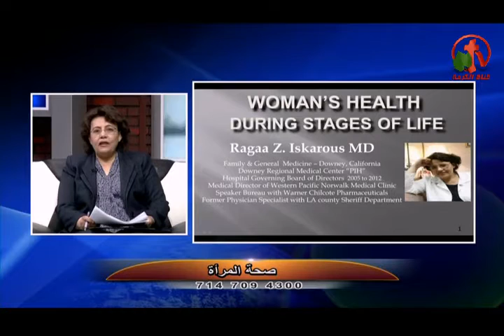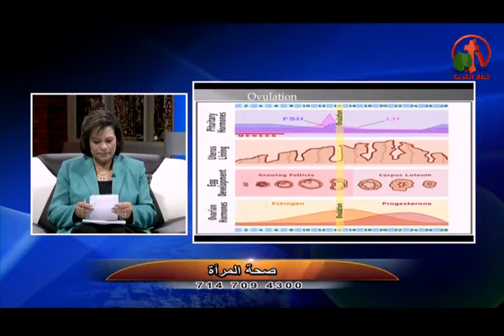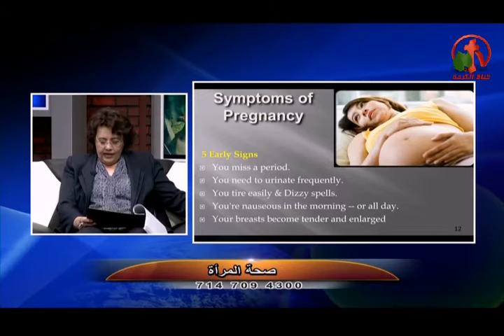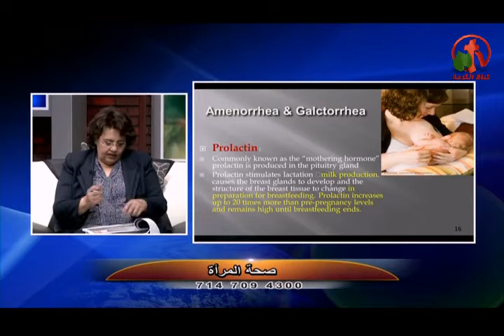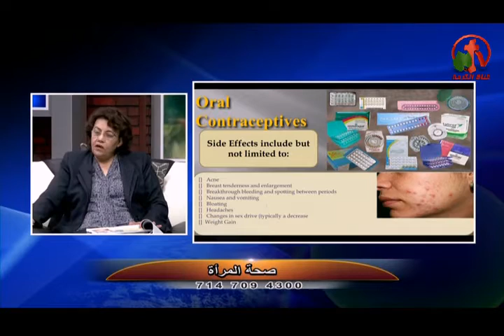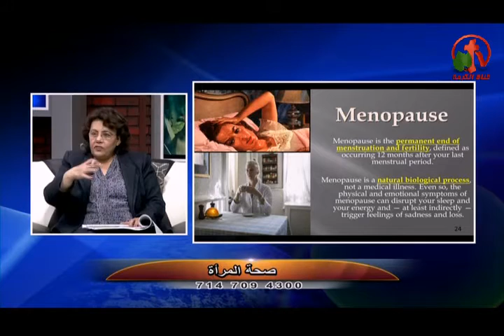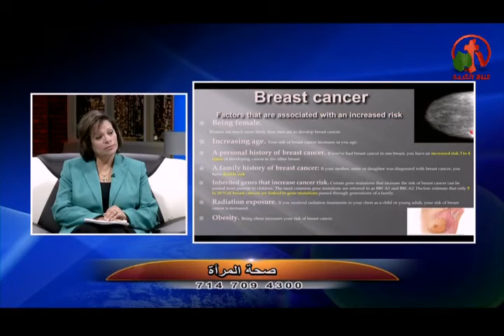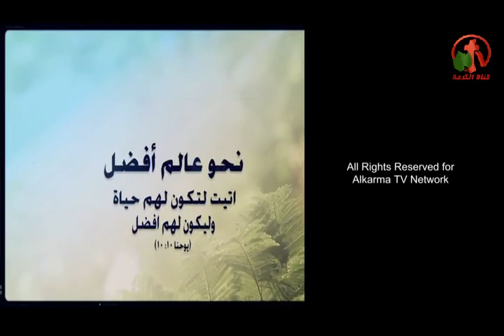صحة المرأة - نحو عالم أفضل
بث مباشر علي قناة الكرمة 28 أكتوبر 2015
أعداد وتقديم: الأخت مرفت فوزي
ضيفة الحلقة: د. رجاء أسكاروس
Women's Health - Towards a better world
Live broadcast on Alkarma tv channel October 28, 2015
Prepare and submit: Sister Mervat Fawzi
Guest Episode: dr. Ragaa Eskaross